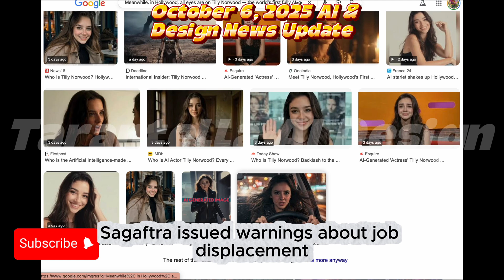October 6 AI New Update by Tarantella AI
“Welcome to Tarantella Design’s AI News Update.
Here’s what’s shaping tech this week.”
Alibaba unveiled its Roadmap to Artificial Superintelligence at AlibabaCloud, boosting shares to record highs as China races to rival Nvidia in next-gen AI chips.
OpenAI rolled out GPT-5 Instant for empathetic mental-health chats and a new ChatGPT Agent that can run code and manage your computer.
At MIT, researchers used generative AI to speed new treatments for Crohn’s and IBD, while IBMWatson upgraded its molecular-prediction tools for faster drug discovery.
Japan launched an Edge AI pilot to move computing from data centers to factories – cutting latency and energy use in robotics and automation.
Anthropic secured $500 million for AI alignment research, and Italy passed the EU’s first national AI law, criminalizing harmful deepfakes.
Meanwhile, Hollywood debates the virtual actress Tilly Norwood, and the U.S. Air Force tested AI-piloted drones, as investors weigh the real risks of chasing AGI hype.
“That’s your AI News Round-up from Tarantella Design.